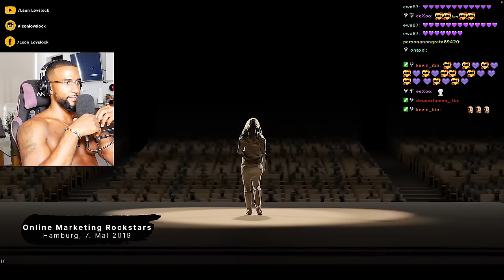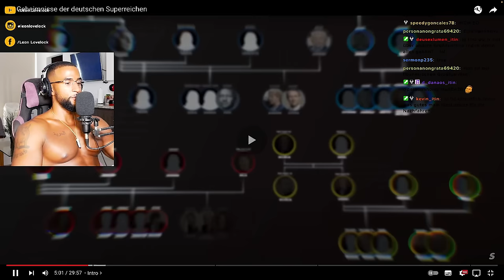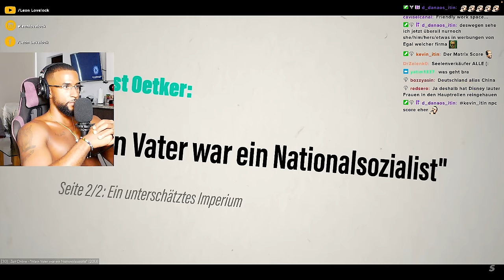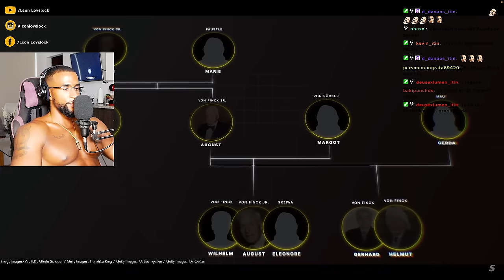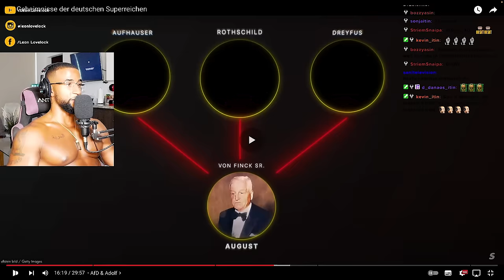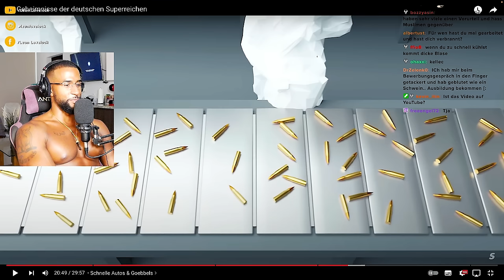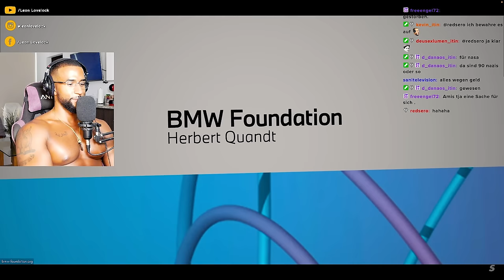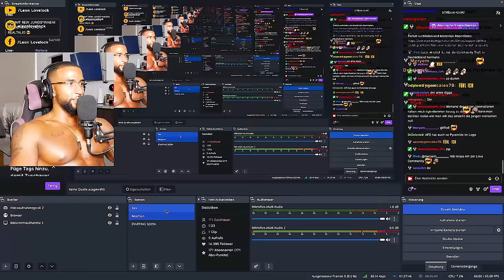DIE BÖSESTEN FAMILIEN DEUTSCHLANDS! 😳 [DOKU] REACTION - Leon Lovelock